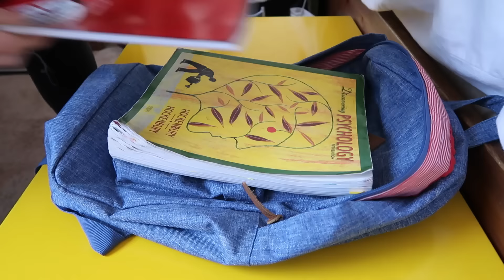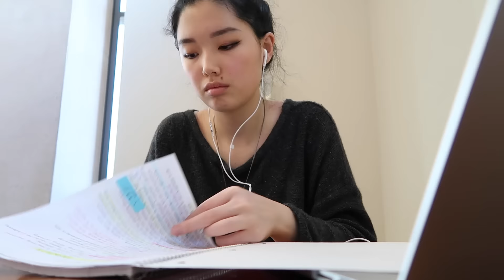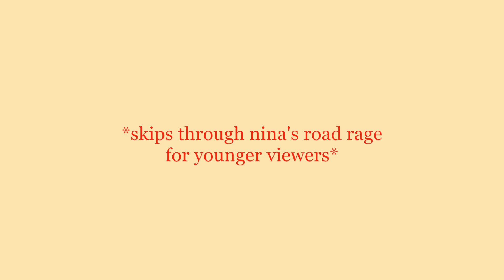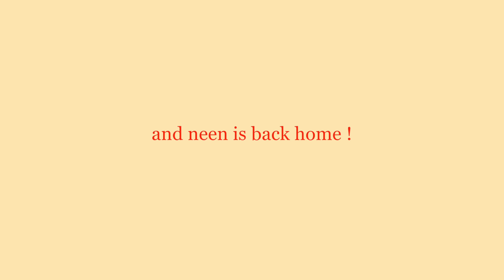doing things 📚 | oh no vlogs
i went to the library and got food and did stuff and recorded it for you to see :))

i filmed this yesterday and edited yesterday and today and uploaded today! i know it's a monday but i couldn't wait for another day to upload.

school is like hectic as heck (lol) and i procrastinated terribly again so that's that. ALSO i have just two months til i get university decisions (FOR THE SECOND TIME AHAHA WHAT A RIDE) and im scared and i need yalls emotional support

anyway i hope you're good and i'm not gonna let school prevent me from giving yall videos. i like vlogs so @ future nina you better upload more !!!